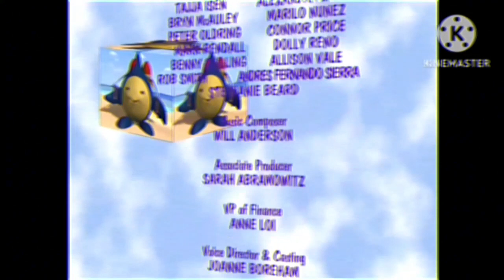Discovery Kids Chile 16 de Abril de 2005 Créditos Save-Ums!+Enseguida+Intro *Cdc (Recreación)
*Cdc= Clifford de cachorrito.
Agradecimientos por el audio y material a: Nameless y Matytvarchivos.
Programación Discovery Kids Chile Sábado 16 de Abril de 2005:
00:00 Jay Jay, el avioncito
00:30 Pequeños planetas
01:00 Teletubbies
01:30 Cubitos: Atrapados
02:00 Paz
02:30 Teletubbies en todas partes/Edelberto, el tigre: Volando Cometas/Edelberto y las Orugas/Edelberto y los Castores
03:00 Boo!: El Pantano/La Cocina
03:30 Bob, el constructor: Atrapado en el Túnel/El Atajo/El Ocupado Día de Wendy/El Cubo de Bob
04:00 Save-Ums!: Los Mounstros no Parpadean/¡Tina en el Cielo!
04:30 Clifford de cachorrito: Transmisión 7 (Temporada 1)
05:00 Barney y sus amigos: La Fantástica Casa de BJ
05:30 Jakers! Las aventuras de Piggley Winks: La tarta de manzana
06:00 Teletubbies en todas partes/Edelberto, el tigre: Volando Cometas/Edelberto y las Orugas/Edelberto y los Castores
06:30 Cubitos: Atrapados
07:00 Connie, la vaquita: El pájaro que no sabía volar/Visitando a la abuela/El calcetín de Púas
07:30 Boo!: El Pantano/La Cocina
08:00 Plaza Sésamo: Episodio 16 (Temporada 10)
08:30 Little People
09:00 Rubbadubbers
09:30 El mundo divertido de Peep
10:00 Toddworld
10:30 Thomas y sus amigos: Thomas y el Conductor/Un Carbón Especial para Henry/Toby el Tranvía
11:00 Los hermanos Koala
11:30 Clifford de cachorrito: Transmisión 7 (Temporada 1)
12:00 Lazytown: Miedo al dinosaurio
12:30 Save-Ums!: Los Mounstros no Parpadean/¡Tina en el Cielo!
13:00 Barney y sus amigos: La Fantástica Casa de BJ
13:30 Jakers! Las aventuras de Piggley Winks: La tarta de manzana
14:00 Dragon Tales
14:30 Save-Ums!: Los Mounstros no Parpadean/¡Tina en el Cielo!
15:00 Engie Benjy
15:30 El pequeño Tractor Rojo
16:00 Las aventuras de Henry
16:30 Los hermanos Koala
17:00 Clifford de cachorrito: Transmisión 7 (Temporada 1)
17:30 Save-Ums!: Los Mounstros no Parpadean/¡Tina en el Cielo!
18:00 Barney y sus amigos: La Fantástica Casa de BJ
18:30 Zoboomafoo
19:00 Lazytown: Miedo al dinosaurio
19:30 Dragon Tales
20:00 Bob, el constructor: Atrapado en el Túnel/El Atajo/El Ocupado Día de Wendy/El Cubo de Bob
20:30 Engie Benjy
21:00 Barney y sus amigos: La Fantástica Casa de BJ
21:30 Save-Ums!: Los Mounstros no Parpadean/¡Tina en el Cielo!
22:00 Clifford de cachorrito: Transmisión 7 (Temporada 1)
22:30 Jakers! Las aventuras de Piggley Winks: La tarta de manzana
23:00 Zoboomafoo
23:30 Little Robots